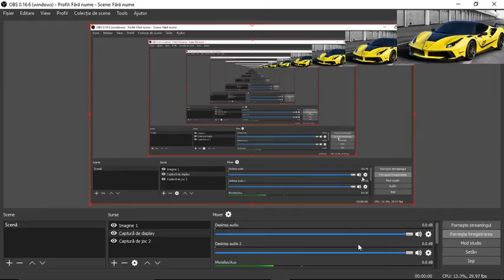Let*s play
copilul matur